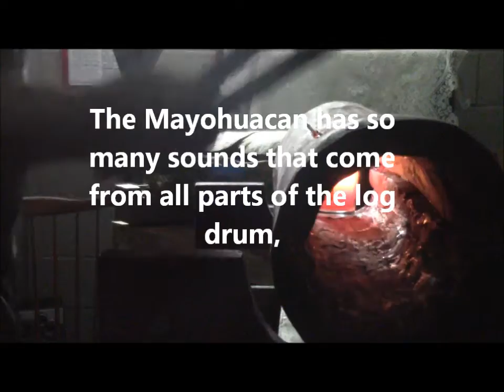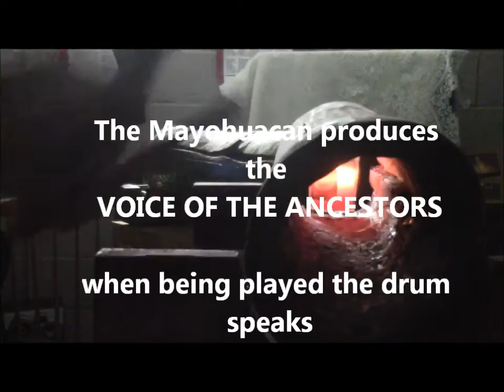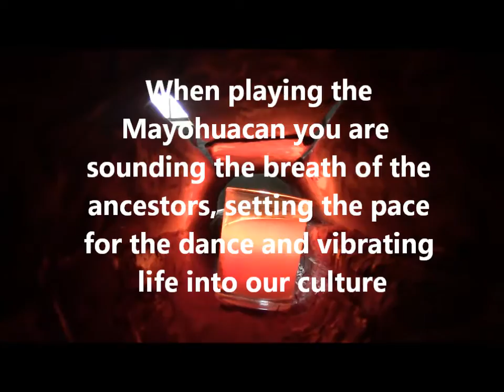Mayohuacan Play Feb 2017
Yukayeke Mayohuacan Taino Of Pennsylvania, Akitchitay Playing
the Taino Log Drum.